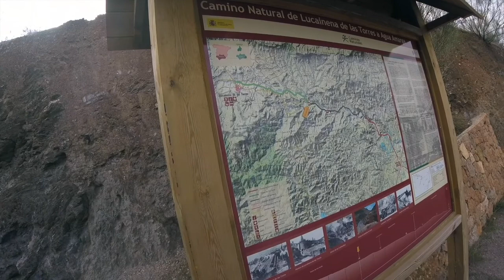Transalandalus Ep 2: De Agua Amarga a Sorbas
En este segundo recorrido siguiendo los tracks de la página oficial de la Transalanadalus realizamos el tramo que va de Agua Amarga hasta Sorbas. En estos 48 km recorreremos gran parte de la vía verde de Lucainena de las Torres y continuaremos por caminos y carreteras solitarias que evidencian el proceso de despoblación que se está produciendo también en la zona rural interior Andalucía.